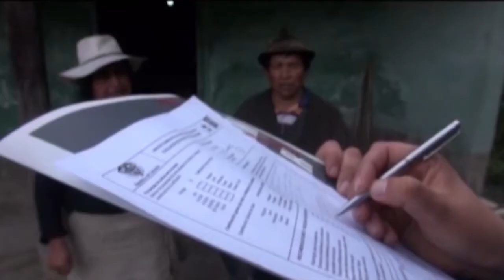Nariño Mejor al Día - Noviembre 5 de 2014.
En esta emisión vea: Conclusiones del encuentro binacional Colombia - Ecuador para coordinar atención a la emergencia por activación de los volcanes Chiles y Cerro Negro.